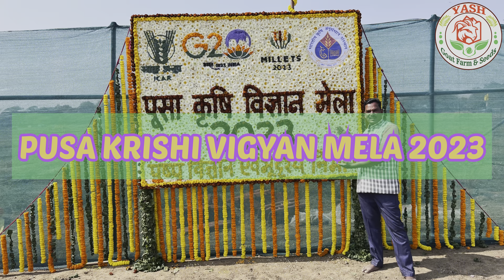दिल्ली पुसा मेला मे देखी फुलो की खेती DrKamalParSingh ने दी पुरी विस्तार से जानकारी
PUSA KRISHI VIGYAN MELA 2023
 भा.कृ.अ.प. - भारतीय कृषि अनुसंधान संस्थान | ICAR-Indian Agricultural Research Institute
Hindi (India)